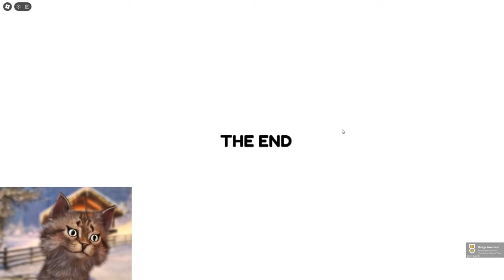Escape Baby Roby In Roblox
Gravycatman